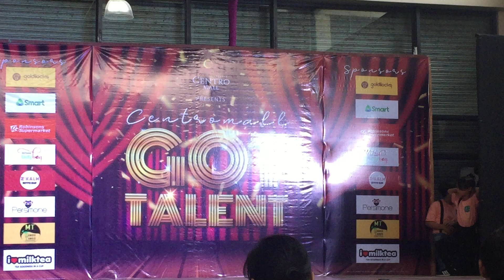LilSaints BATCH 10 Got Talent 2020